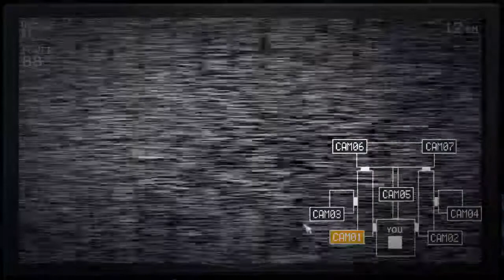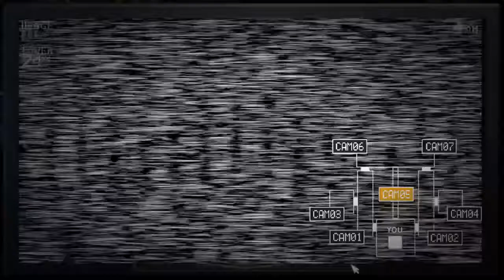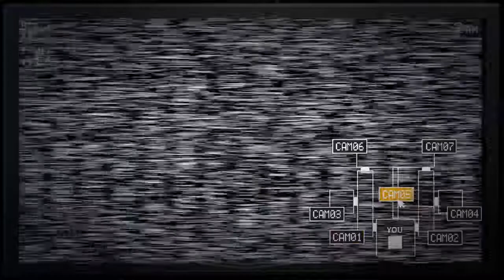WDAF Sister Location - #12 (Maratón)